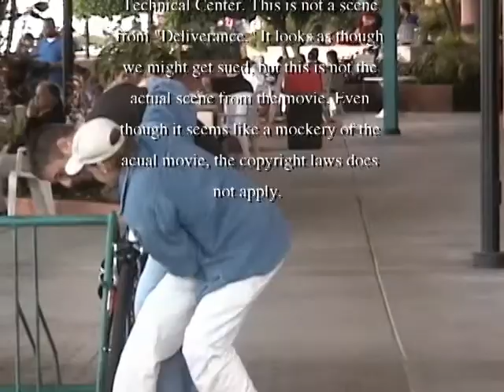The Lecture Restrictions